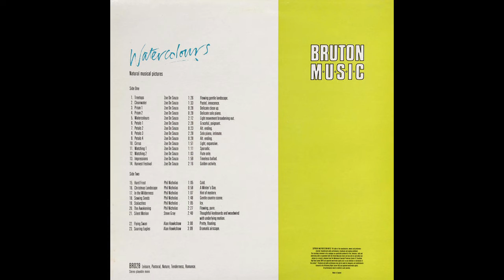Zoe De Souza - Petals 1 (stereo & noise-reduced)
Library music from the album 'Watercolours' (1986).